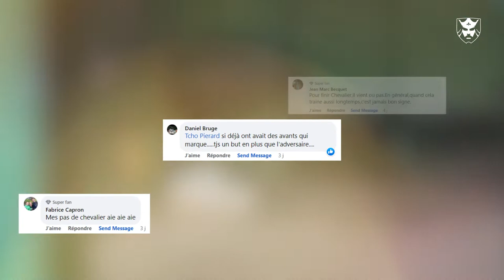Annonce de Chevalier aux Francs Borains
Vidéo d'annonce du transfert de Teddy Chevalier aux Francs Borains. On répond aux commentaires des supporters, en image !

Captation : Alchimiste Lab
Montage : Line Up Team